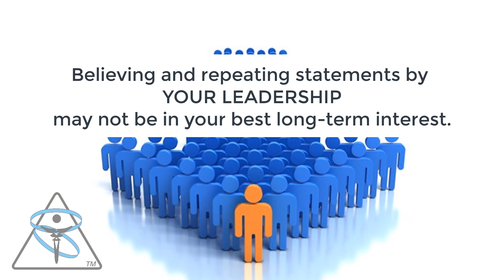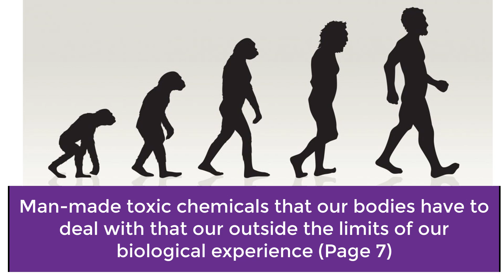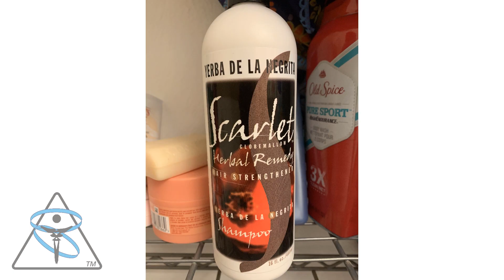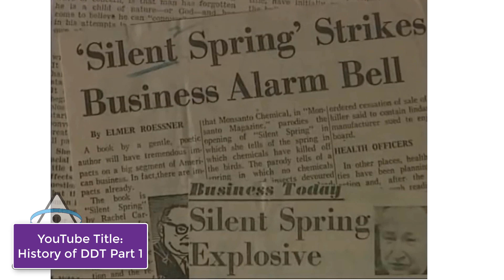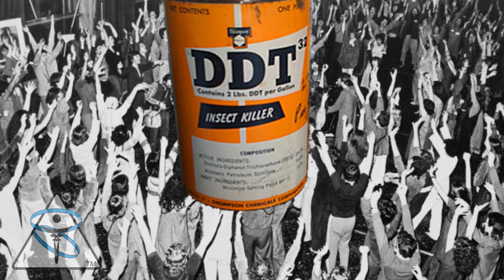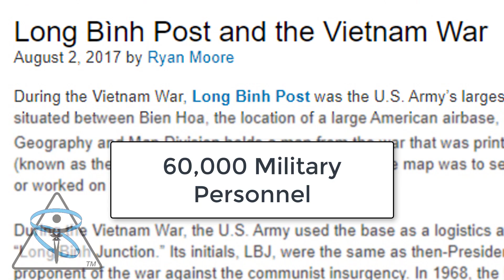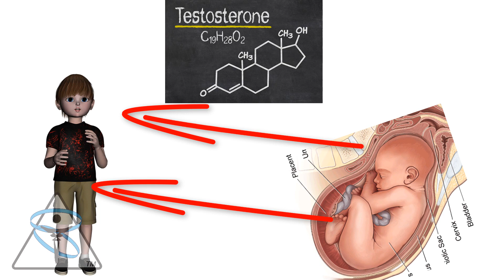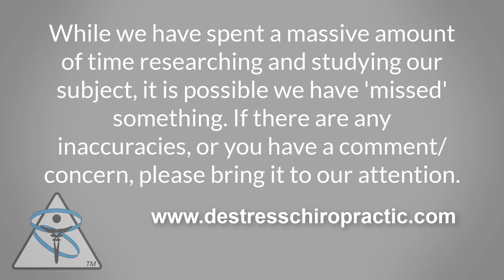Silent Spring & The Cult of DDT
This is a video about:
1) The correlation between Silent Spring and functional medicine.
2) An acknowledgement to the greatness of Rachel Carson, Dr. Edward Knipling and Dr. Raymond Bushland.
3) The feminizing effects of estrogen mimickers in fossil fuels, insecticides, and plastics upon  males.
4) A rebuttal to the silliness of The CULT of DDT lead by American Conservatives and capitalist who have degrees in Political Science, Business, and Journalism.

Below are the videos that were/will be sampled for this and future videos.

Videezy Standard License
This file is free for Personal and Commercial use, but you must give attribution in one of the following ways:
•  TV/Broadcast: Mention "Videezy.com" in the credits.